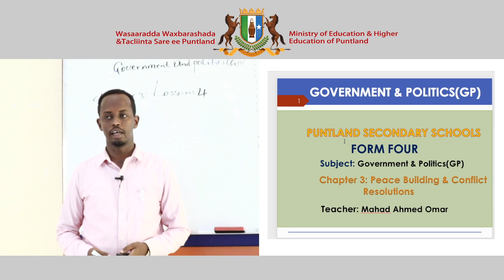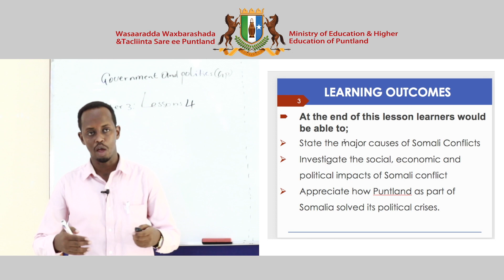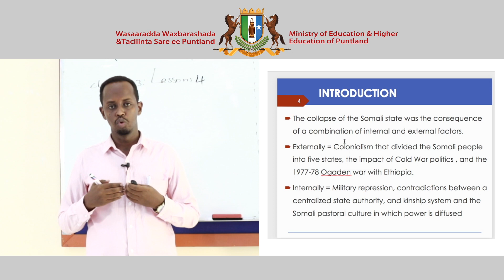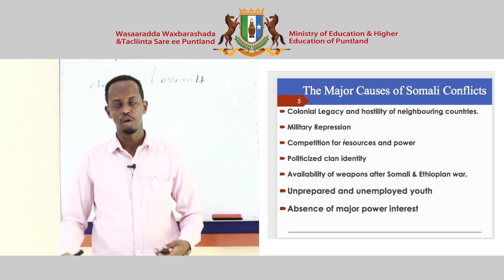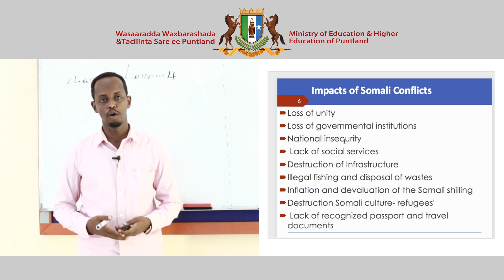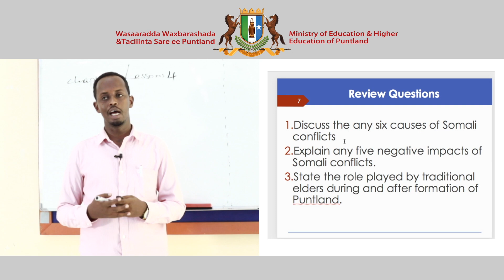Government and Politics - Chapter 3 - Lesson 4